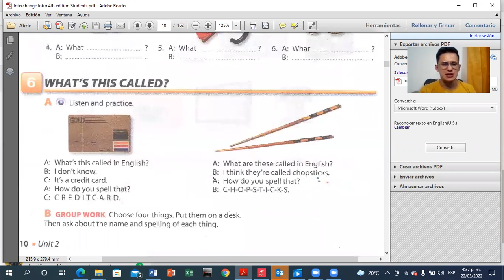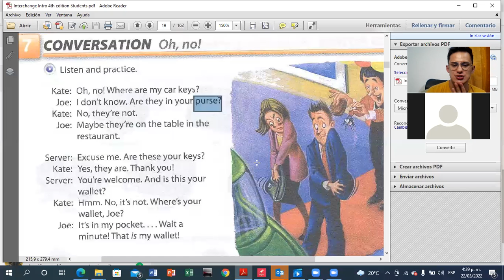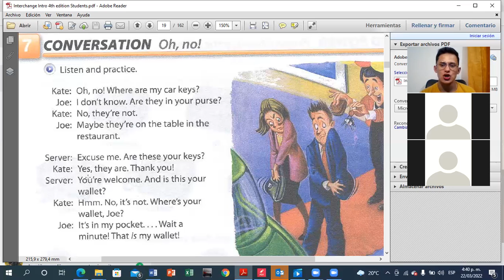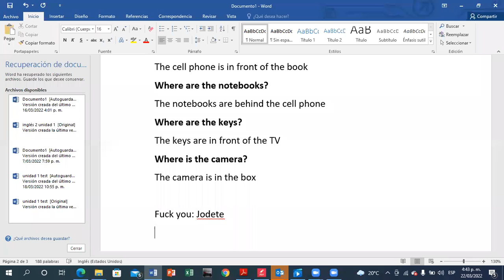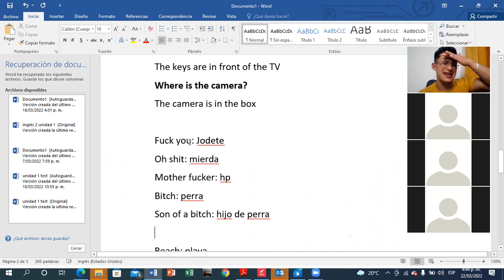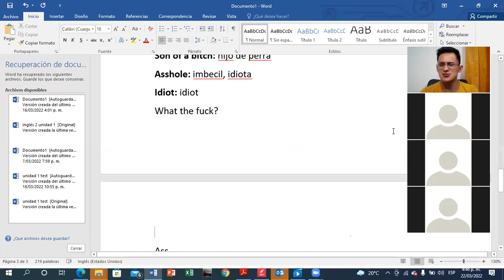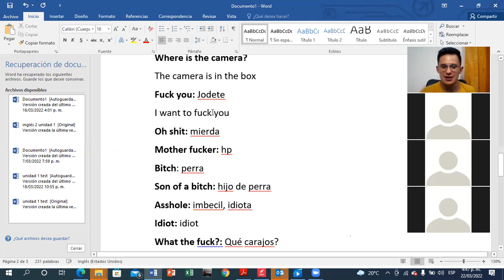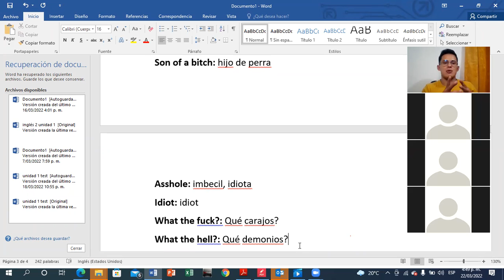LEVEL 1 WEEK#2 CLASS#1 PART 2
WHERE IS THE CAT?